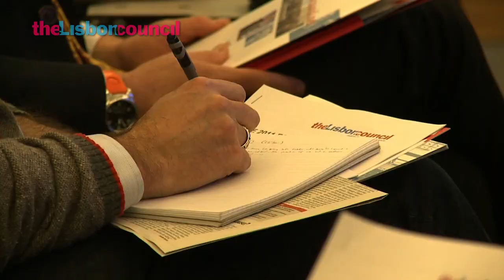Cancún --and Beyond: Connie Hedegaard's 2011 Jean Jacques Rousseau lecture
The Lisbon Council's 2011 Eco-Innovation Summit convened on Thursday 13 January 2011 in Brussels under the timely theme of Cancún --and Beyond: Europe's Next Steps on the Road to a Low-Carbon Economy and Sustainable Future.

At the occasion of her first major speech after the COP16, Connie Hedegaard, European commissioner for climate action, delivered The 2011 Jean Jacques Rousseau Lecture and made a compelling call to redouble Europe's efforts to lead the world towards a low-carbon future.

The commissioner's forceful and vibrant remarks were followed by a fascinating panel discussion led by Jules Kortenhorst, CEO of the European Climate Foundation, and Harry Verhaar, senior director for energy and climate change at Philips.